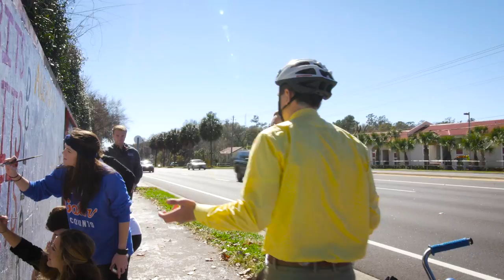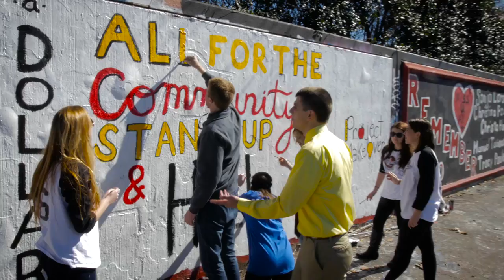Tandem Two Bits - Megan Arthur from Project Makeover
We're all a part of the same universe, earth, and community so it only makes sense for us all to contribute to making it better. The more people that dedicate even a small amount of time to service, the higher our potential for greatness. The GatorGood is not just something our community talks about, it is what we make happen. Megan Arthur, a senior at the University of Florida in the College of Agriculture and Life Sciences, studying Family, Youth, and Community Sciences shares her story of service by working with Project Makeover. Adventure and learning awaits during UF’s pilot episode of Tandem Two Bits.